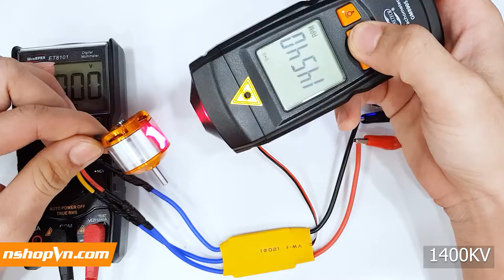Động cơ không chổi than A2212 loại 930KV + loại 1400KV và loại 2200KV kèm phụ kiện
Mã sản phẩm: 6CQJ
Mã sản phẩm: 41Z2
Mã sản phẩm: ANN6

0:00   930KV
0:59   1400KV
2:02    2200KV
3:40    Kích thước sản phẩm

Động cơ không chổi than A2212 series thế hệ mới của động cơ không chổi than với hiệu suất lên tới 80%, rất mạnh và bền trọng lượng nhẹ thích hợp cho động cơ máy bay, thiết bị UV... với những tính năng nổi bật như:

- Sử dụng vòng bi nhập khẩu có tuổi thọ cao
- Sử dụng lõi sắt thép tấm silicon giảm tổn thất Kawasaki Nhật Bản
- Sử dụng thép từ tính N40UH chịu nhiệt độ 180 độ
- Vỏ chất lượng cao được xử lý bằng CNC
- Dây dẫn silicone chịu nhiệt độ chất lượng cao chịu nhiệt tới 200 độ
- Cân bằng động rôto tốt

Thông số kỹ thuật Động cơ không chổi than A2212
- Thương hiệu: TIANKONGRC
- Dòng nghỉ: 0.5A
- Cell pin: 2s-3s Lipo
- Đường kính trục: 3.17mm
- Chiều dài trục: 11mm
- Kích thước: Φ27.5*30mm
- Trọng lượng: 47gram
- Bộ sản phẩm gồm: 1 động cơ + Khung động cơ cross + đầu đạn gắn trục 3.17mm - ren M5 + ốc vít bắt
- Động cơ không chổi than A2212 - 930KV
+ Model: A2212 930KV
+ RPM/V(KV): 930KV
+ Hiệu suất tối đa: 80%
+ Hiệu suất dòng: 4-10 (75%)
+ Dòng tối đa: 12A (60S)
+ Nội trở: 105mΩ
- Động cơ không chổi than A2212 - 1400KV
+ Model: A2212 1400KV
+ RPM/V(KV): 1400KV
+ Hiệu suất tối đa: 78%
+ Hiệu suất dòng: 6-12 (75%)
+ Nội trở: 65mΩ
- Động cơ không chổi than A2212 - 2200KV
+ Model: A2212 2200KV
+ RPM/V(KV): 2200KV
+ Hiệu suất tối đa: 75%
+ Hiệu suất dòng: 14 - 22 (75%)
+ Dòng tối đa: 28A (60S)
+ Nội trở: 45mΩ